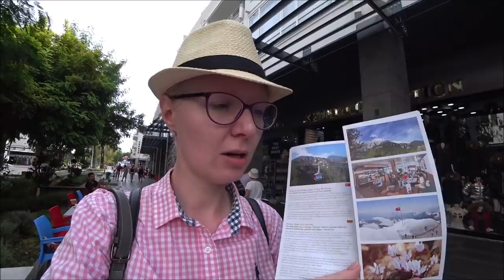Турция: Обзор Кемера. Центр и пляж. Что посмотреть. Морской автобус Анталья-Кемер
В Анталью мы отправились по делам, но заодно еще и прогулялись по самым интересным местам.
Видео снято в октябре 2018 года
Видео из предыдущих поездок смотрите ниже по ссылкам
Как доехать из Аланьи в Анталью. Полный обзор автобусов и транспортного сообщения в Турции.
ℹ️ БИЛЕТЫ НА АВТОБУСЫ ПО ТУРЦИИ